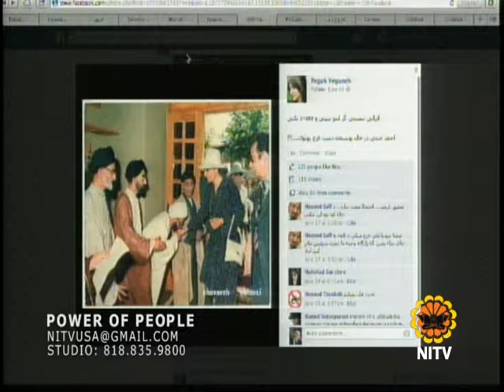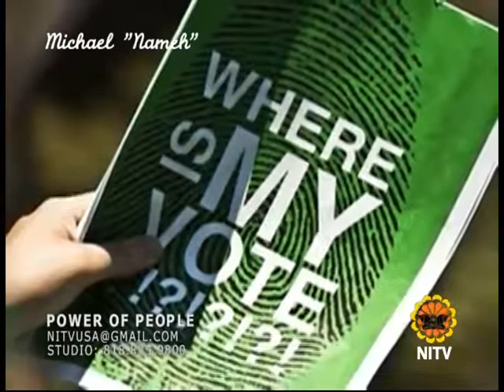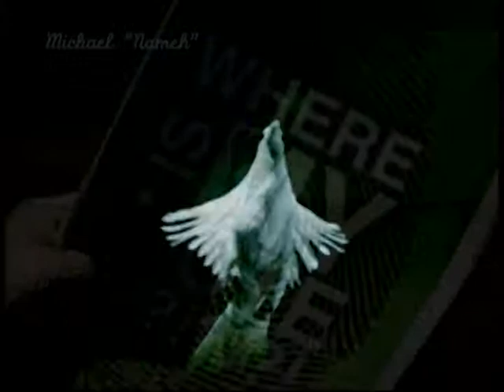Power Of People With Zia Atabay & Fereydoon Tofighi ( Aug 9.2013)